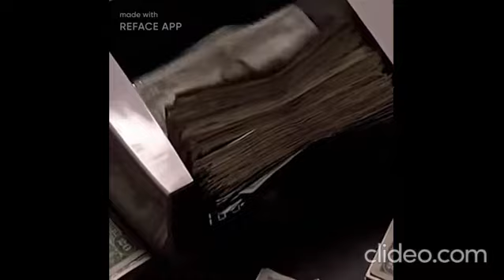Video Vlog # 65